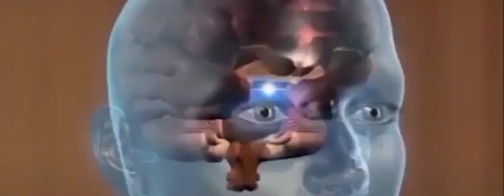|mystery |Rahasmay| રહસ્મય બાબત|